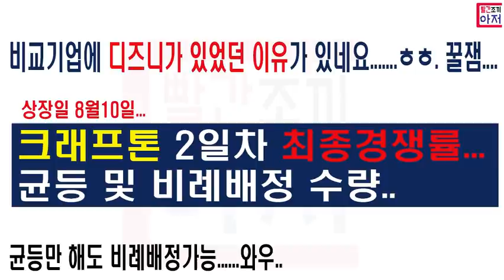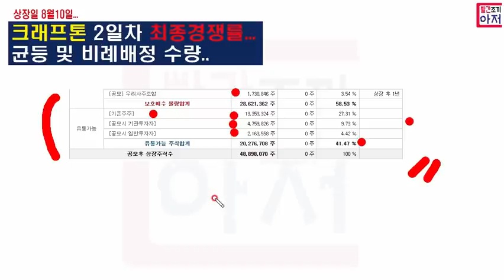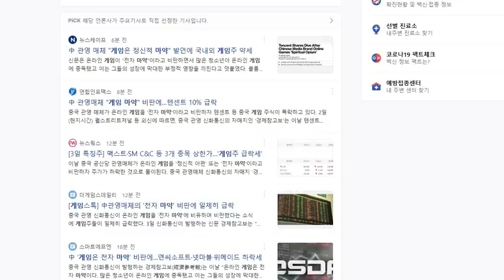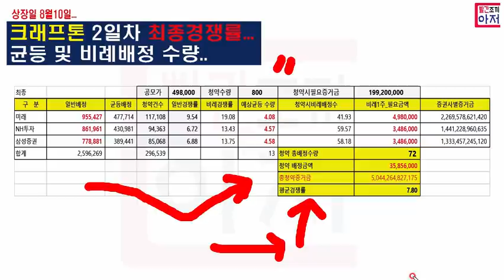크래프톤 최종 청약경쟁률....디즈니만큼 큰재미부여... 균등만 해도 비례배정가능.. 균등4~6주 각증권사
감사합니다.